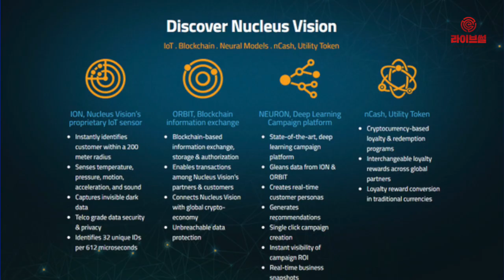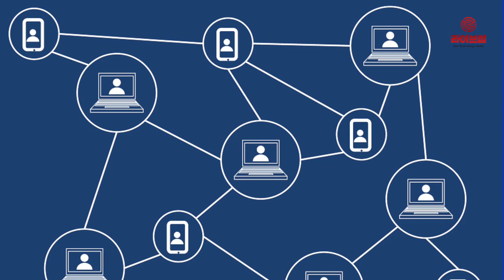[라이브썰] 업비트, BTC마켓에 다양한 신규 코인 선보여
국내 최대 암호화폐거래소 업비트는 최근 BTC마켓에 다양한 신규 코인을 선보였습니다.

신규 코인은 업비트와 비트렉스에서 연동이 가능합니다. 신규 코인 특징과 함께 거래소 주요 변동을 살펴보겠습니다.

먼저 뉴클리어스 비전입니다. 뉴클리어스 비전은 사물인터넷을 기반으로 한 코인입니다. ION이라는 센서를 오프라인 상점에 설치해 고객이 상점을 방문하게 되면 고객 동의하에 고객정보를 취득하게 되며, 이에 대한 대가로 N CASH를 지급합니다.

오프라인 상점은 획득한 고객정보로 더 높은 서비스를 제공할 수 있게 되며, 고객은 획득한 N CASH로 상품을 결제할 수 있습니다.

다음은 지브렐입니다. 지브렐은 화폐, 원자재 및 채권과 같은 전통적인 금융자산을 토큰화해 이더리움 블록체인을 이용해 제공합니다. 기존의 금융 시스템의 높은 수수료와 느린 거래를 해결하기 위해 블록체인으로 분산화 했다는 특징이 있습니다.

또한 자체 코인인 JNT를 사용해 낮은 수수료와 빠른 거래, 거래 상품의 다양화 실현이라는 목표를 제시하고 있습니다.

마지막으로, 크레드입니다. 크레드는 이더리움 기반의 탈중앙화 대출 플랫폼입니다. 기존의 법정화폐를 취급하는 금융기관과 암호화폐를 취급하는 기관의 융합으로 암호화폐를 담보로 한 법정화폐 대출이 가능합니다.

반대로 법정화폐를 담보로 해 암호화폐를 대출받을 수도 있습니다. 크레드는 최근 리플을 담보로 달러를 대출하는 서비스를 시작했습니다.

한편 업비트 암호화폐 거래 지원 종료 정책에 의거해 지난 5일부터 누비츠 BTC마켓 거래 지원은 끝났습니다.

업비트는 거래 지원 종료 사유로 해당 프로젝트가 본래 목표를 수행하지 못한 채 오랜 시간 소요됐다는 점을 들었습니다. 누비츠는 1달러의 가치를 유지하는 것을 목표로 한 스테이블 코인의 한 종류입니다.

거래 지원 종료 시 BTC마켓에서 거래 지원 종료 이전에 요청한 주문은 일괄 취소됩니다. 거래 지원 종료 시점부터 NBT 입금 또한 제한됩니다. 그러나 마켓의 거래 지원이 종료되더라도 업비트 이용약관 18조 5항에 근거해 오는 24일까지 출금을 지원합니다.